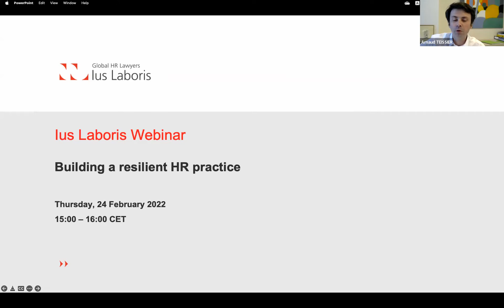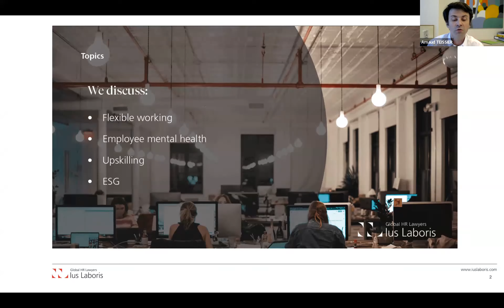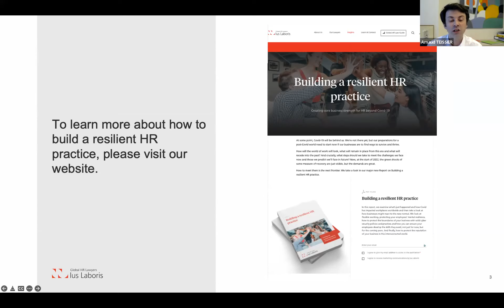Building a resilient HR practice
To chime with the Ius Laboris Report on resilience, just published, partners from four countries look at a range of areas impacting how businesses can build back better after Covid: including flexible working, employee mental health, upskilling and ESG (environmental, social and governance issues).

Our hosts are: Arnaud Teissier (France), Flávia Azevedo (Brazil), David Hopper
(UK), and Ornella Patane (Italy).